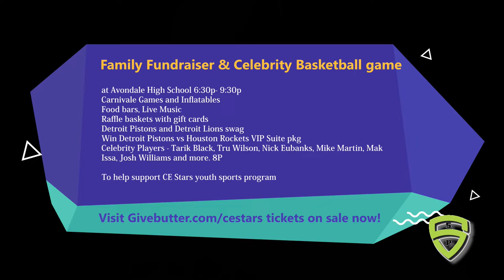CE Stars Ball Til U Fall promo